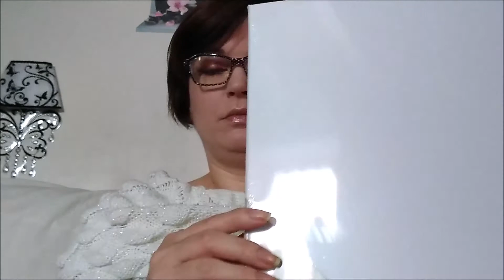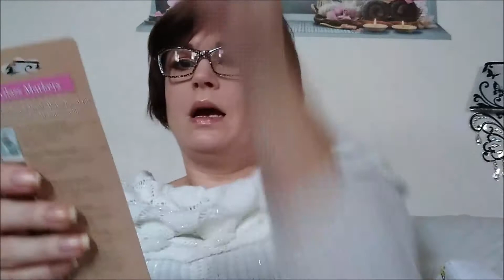Haul Action ( et oui )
Codes de parrainages:
* 3 fées : -10% sur votre commande avec le code 13527007 et 3€ pour moi.